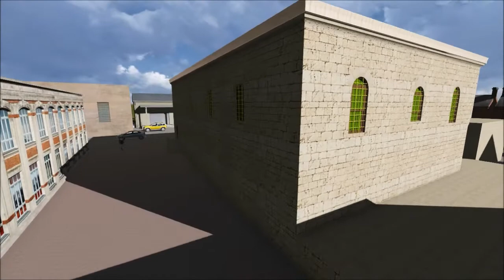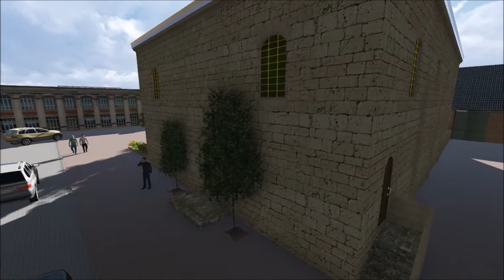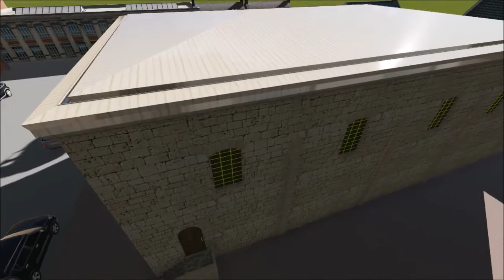Bitlis Kent Müzesi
Bitlis Kent Müzesi 3D Animasyon